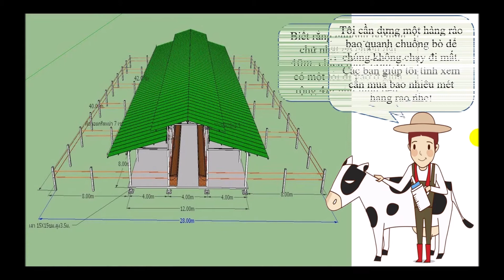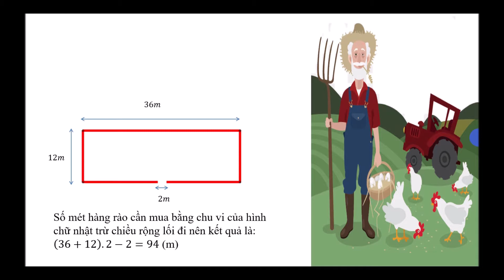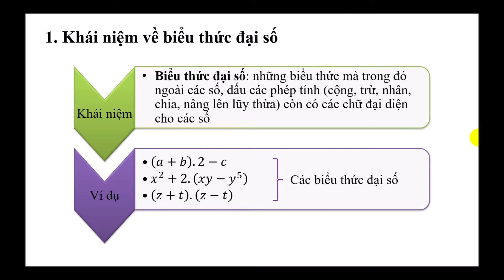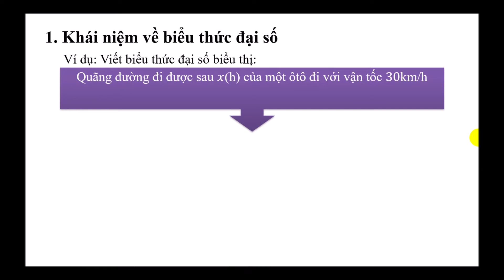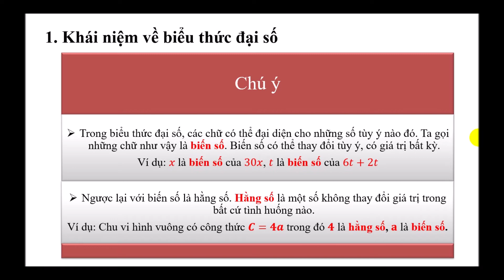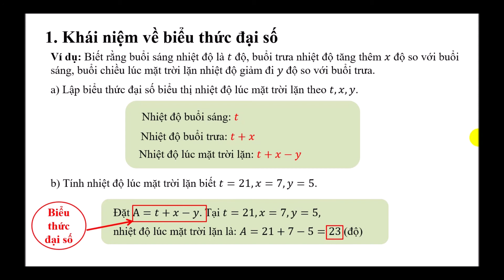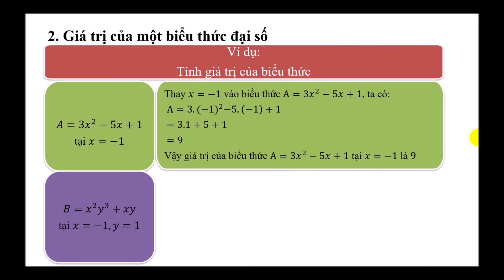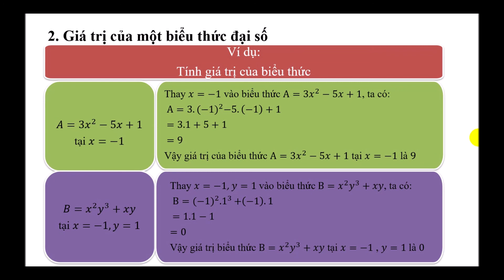Biểu thức đại số | Toán 7 | DT STUDY